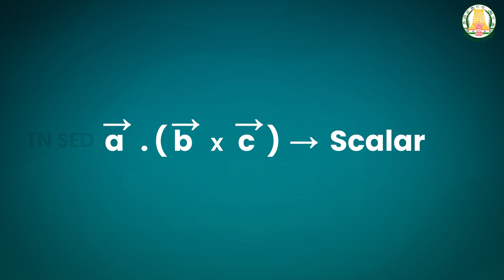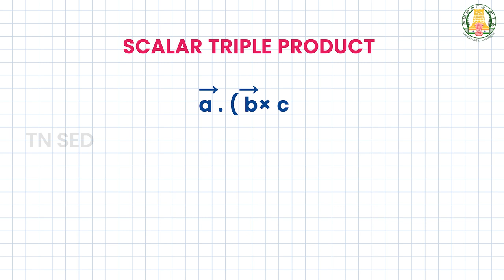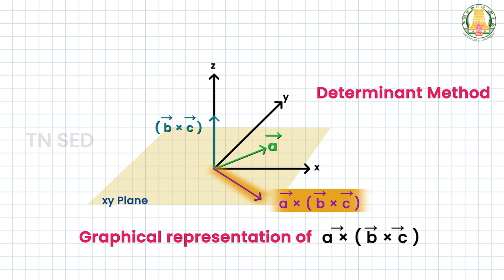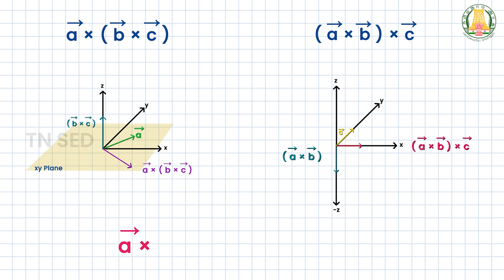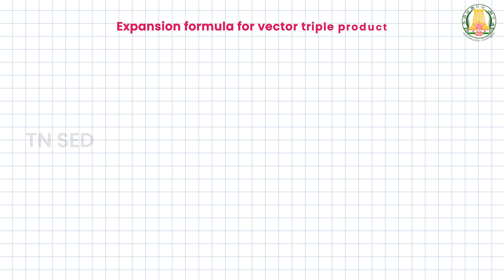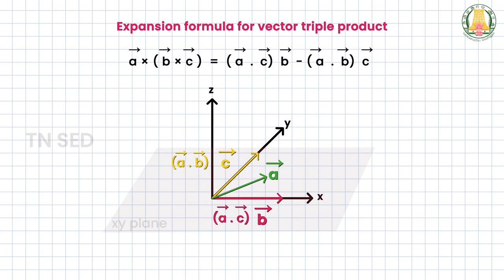Applications of Vector Algebra I 12 I Mathematics I Vector Triple Product